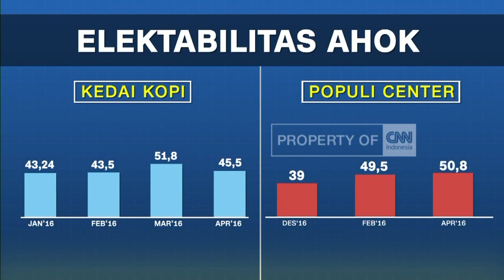Mengukur Suhu Kompetisi Pilgub DKI 2017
Semakin dekat menuju Pilgub 2017, aroma memanas kontestasi juga kian tinggi. Satu-satunya partai politik yang bisa mencalonkan kandidat Gubernur dan Wagub sendiri alias tak perlu berkoalisi dengan parpol lain PDIP sudah mengantongi 34 kandidat Cagub dan Cawagub untuk Pilgub tahun depan.

Pada saat yang sama popularitas berikut elektabilitas serta akseptabilitas Gubernur Basuki Tjahaja Purnama (Ahok) seorlah tak terbendung. Bagaimana strategi politik PDIP menyikapi hal tersebut? Bagaimana sikap publik ibukota dalam melihat figur kandidat dalam Pilgub mendatang dari teropong survei publik? Berikut ulasan lengkapnya.